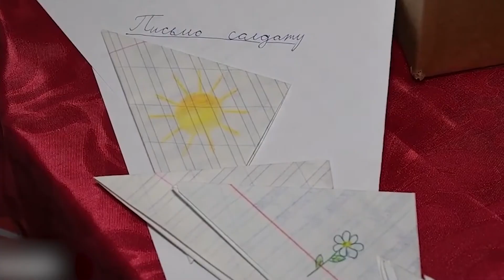Гуманитарка 13 04